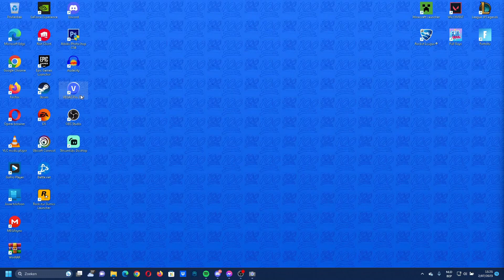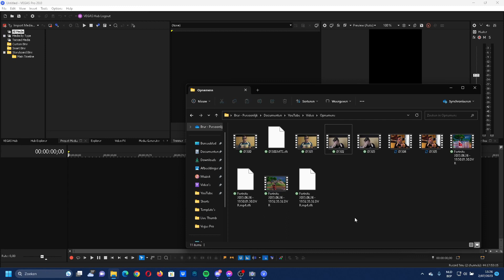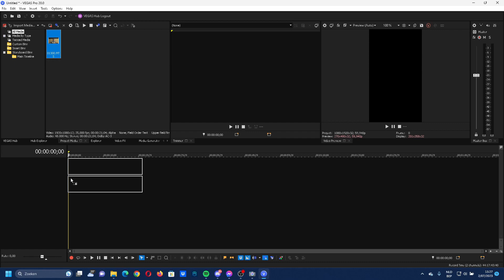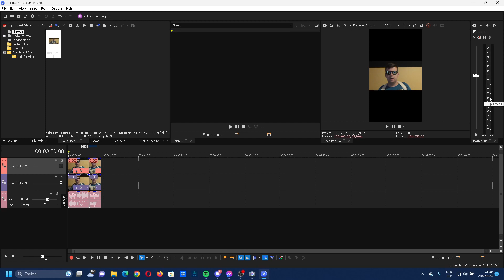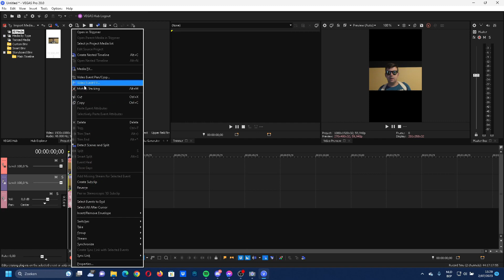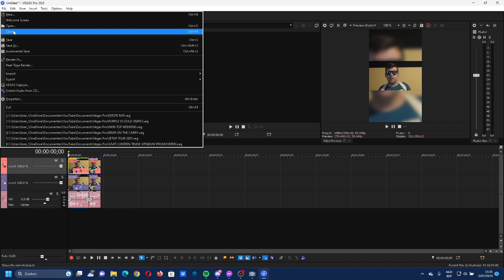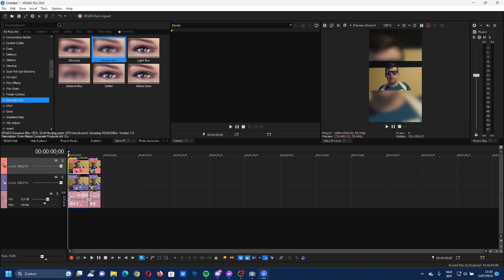HOE MAAK IK MIJN SHORTS (Tutorial) - Totaal Brarri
WHAT SAPPP,
Vandaag in deze video leg ik jullie uit hoe je een perfecte short maakt,
Ik beantwoord al jullie vragen,
Let op, als je een short maakt en hij is af, stuur je hem direct door naar jou smartphone omdat de youtube shorts upload tool op de Mobiele app staat van youtube!
Good Luck 😁👍
BELOON HET MET EEN BLAUW DUIMPJE OMHOOG👍
SOCIALE MEDIA
Hey 😀 Ik ben Brar, Ik ben 22 jaar 🎂, ik woon in Lokeren - Oost-Vlaanderen (België) 🏠
en mij droom is om een grote youtube ster te worden!
Wil jij me helpen om deze droom waar te maken, Doe het snel 😁
Naast YouTube, vind ik voetbal⚽een leuke hobby
Gamen 🎮 kan ik niet als de beste (Maar tis ook een leuke bezigheid)
In mijn video's toon ik nog graag dingen van mijn hobby en ik vermaak jullie er dol graag mee
Hopelijk tot snel, - En welkom op mijn kanaal 🎉😀